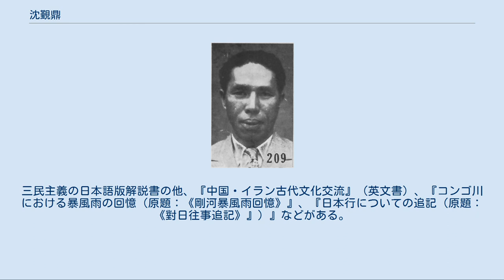沈覲鼎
沈 覲鼎（しん きんてい、1894年 - 2000年6月）は、中華民国（台湾）の外交官・学者。
北京政府・国民政府で外交官としての経歴を重ね、各国大使を歴任した人物である。
字は渝新。
なお、清末の政治家である沈葆楨は曾祖父にあたる。
祖父は沈瑋慶。
父は沈賛清。
 日本に留学し、東京帝国大学農学部を卒業した。
続いてアメリカに赴き、ジョージタウン大学で外交学を学んだ。
1920年（民国9年）に帰国し、北京政府外交部秘書となる。
1922年（民国11年）のワシントン会議では代表団付となり、1925年（民国14年）には特別関税会議籌備処副長、外交部情報処副長を歴任した。
1927年（民国16年）、特命全権公使待遇となっている。
 北京政府崩壊後は国民政府に転じ、外交部条約委員会委員となる。
1928年（民国17年）11月、考試院簡任（上席）秘書となり、その翌年11月には同院参事に昇格した。
また、南京の中央大学で助教授も務めている。
 1932年（民国21年）1月、沈覲鼎は外交部亜洲司司長兼国際連盟中国代表団専門委員に任ぜられた。
翌年4月帰国し、華北で日本軍との交渉に携わっている。
1934年（民国23年）10月、初代駐パナマ特命全権公使に任命された。
1941年には、コスタリカ・エルサルバドル・ホンジュラスの各国公使も兼任している。
1942年4月に任を解かれ、アメリカ軍の大学で講座を開いた。
 戦後に、沈覲鼎は駐日代表団首席顧問に任ぜられ、来日する。
1948年、駐日代表団副団長兼対日理事会中国代表となった。
国共内戦後は台湾に移り、1950年（民国39年）に駐キューバ公使に任ぜられている（翌年、大使に昇格）。
1956年5月、駐日大使に任命された。
1959年（民国48年）に台湾へ戻り、外交部顧問兼国立政治大学外交研究所所長となっている。
 翌年12月、駐コンゴ・レオポルドヴィル大使に任ぜられ、1964年1月には駐イラン大使に転じた。
1967年（民国56年）、任務を終えて台湾に戻り、外交部顧問となる。
翌年からは、外交部研究設計委員会主任委員、中国文化学院教授、日本研究所主任を歴任し、さらに国防研究院でも講座を開いている。
1974年（民国63年）に退職した。
日本語をはじめとして、英語・フランス語・スペイン語・ポルトガル語に精通していた。
三民主義の日本語版解説書の他、『中国・イラン古代文化交流』（英文書）、『コンゴ川における暴風雨の回憶（原題：《剛河暴風雨回憶》』、『日本行についての追記（原題：《對日往事追記》』）』などがある。
 2000年6月、ハワイにて死去。
享年107。